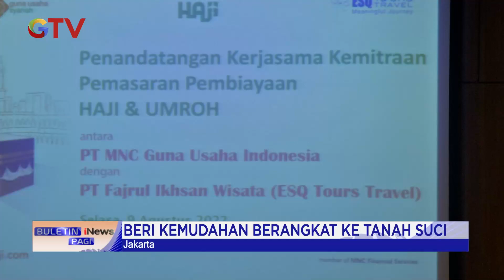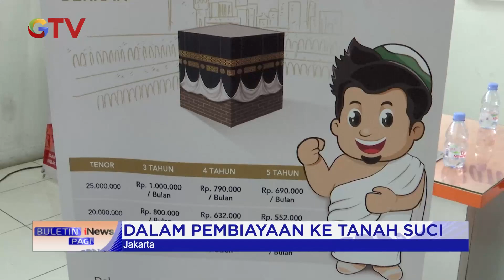Beri Kemudahan Berangkat ke Tanah Suci, MNC GUI & ESQ Tour Travel Kerjasama BuletiniNewsPagi 17/8